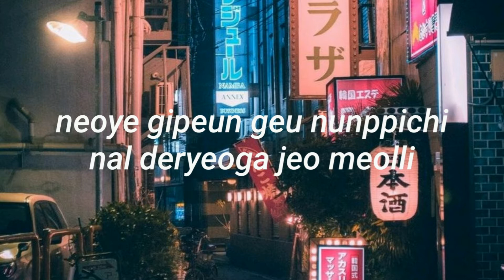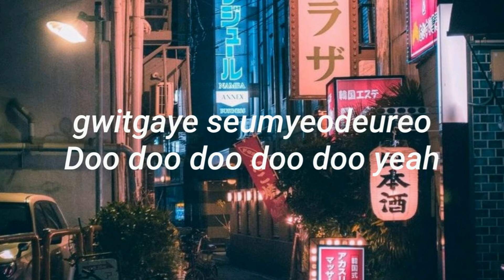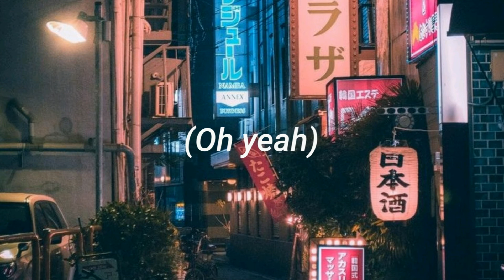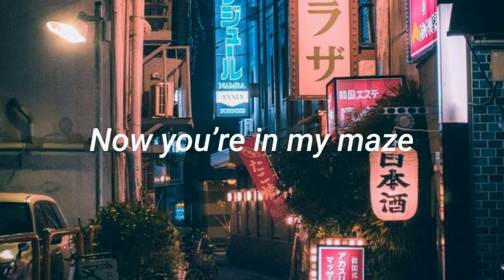Maze // (G)I-DLE lyrics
Song: Maze
Artist: (G)I-DLE
Album: I am

English Translation:

Your deep stare, it takes me far away
Attractively, arcanely and mysteriously
Your racy voice steals my heart
So dizzy, maybe it’s a maze

I can’t find the way out, I hear the calling from deep inside
You hided in the darkness, attracting me
Making me sink to you, making me call you
When I look at your eyes, I forget everything but you

I’m in endless darkness, there is no exit

Maybe I’m in your maze
Lost my way
I’m trapped in the maze inside you
Lost my way
I’m trapped in your own maze

Beautiful guitar sounds, it calls me from far away
It sinks into my ears, doo doo doo doo doo yeah
Your beckoning, it tickles my heart
Like the butterfly in my dream, maybe it’s a maze

I’m in maze, days in here
Never let me wonder about days outside
I’m trapped in the maze filled up with the darkness
No, maybe I trapped myself in here

I wanna look pretty only to you
I wanna see you come to me
I’m yelling your name
In this maze, once again

Now you’re in my maze (My maze)
You’ trapped in the maze inside me
Now you’re in my maze (Oh yeah)
You’re trapped in my own maze
Now you’re in my maze
(In the maze inside me)